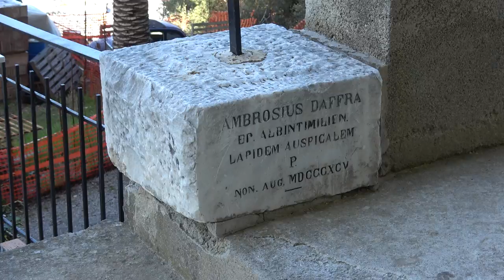Pasquetta al Santuario della Madonna delle Virtù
Nell'Antica tradizionale Pasquetta Ventimigliese una piacevole sorpresa nella persona di Monsignore Antonio Suetta Vescovo di Ventimiglia che dopo la Santa Messa ritorna a piedi con tutti i parrocchiani...